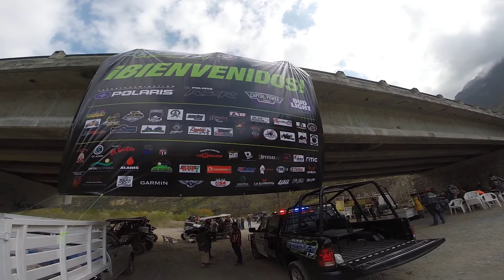Armadillazo 2017 # 23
Leonés 4 X 4 Moto Club